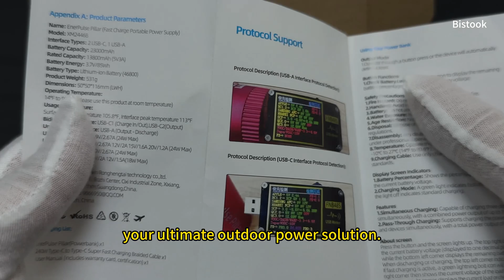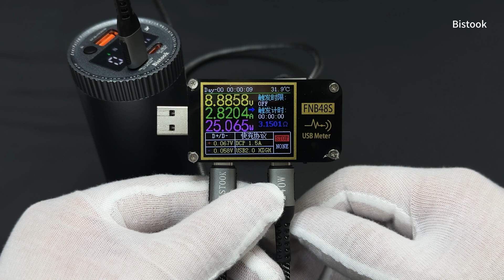EnerPulse Pillar features a Tesla 4680 battery, enabling up to 2,000 full charge cycles.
The core advantage of the EnerPulse Pillar lies in its use of the Tesla 4680 battery, allowing the power bank to achieve an impressive 2,000 charge cycles from 0% to 100%. This provides outstanding durability and long-term reliability for users.
Unboxing the power bank with an all-aluminum alloy, PD bi-directional 24W, equipped with a removable Tesla 23000mAh battery, and a dynamic display screen. Perfect for tech enthusiasts looking for high performance and convenience.
1、"Crafted from high-quality aluminum alloy with CNC machining, the EnerPulse Pillar not only looks sleek but is built to withstand the rigors of any outdoor adventure."
2、"Featuring a unique detachable battery system, this power bank ensures you can easily swap out batteries and keep your devices powered without any interruptions."
3、"Equipped with dual USB-C and a USB-A port, supporting PD3.0 and PPS fast charging protocols, it charges everything from your smartphone to your laptop rapidly and efficiently."
4、"Stay informed with the intelligent monitoring system that displays real-time voltage, current, and battery status, ensuring your devices are always safely charged."
5、"Compatible with a wide range of devices, including the latest iPhones, iPads, Samsung smartphones, and more, making it the perfect companion for all your charging needs."